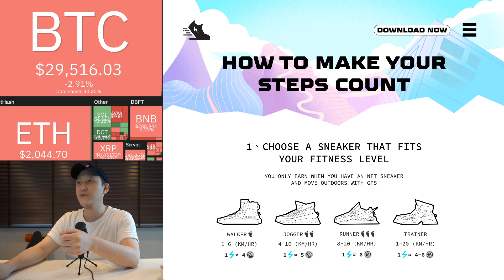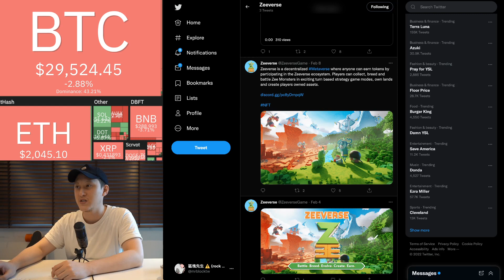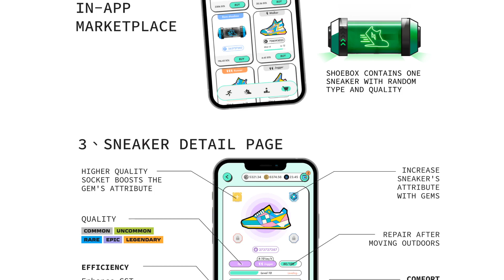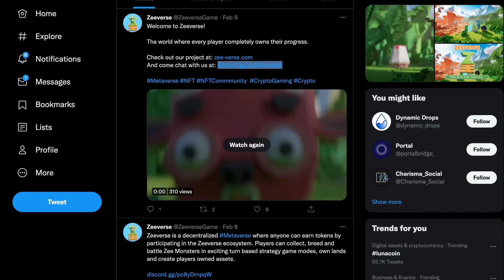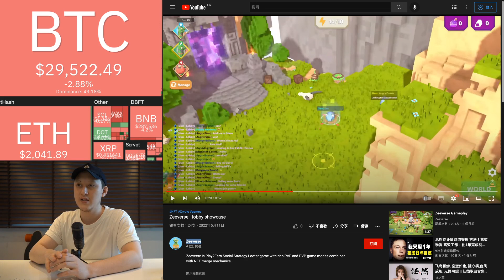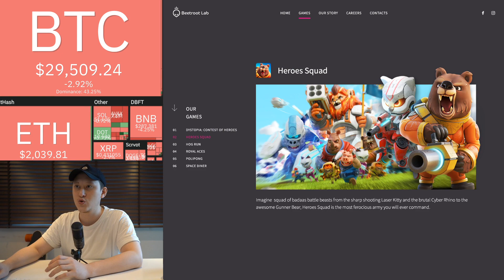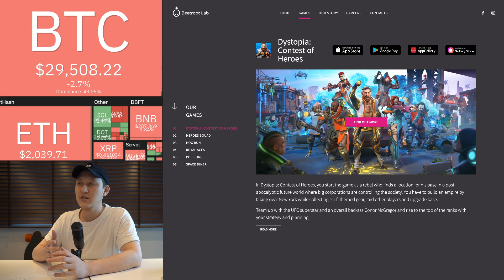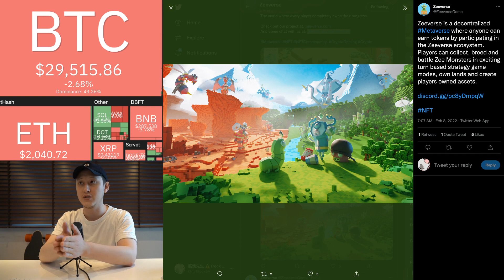【區塊先生】Zeeverse - 全新 GameFi 經濟模型 (442集)